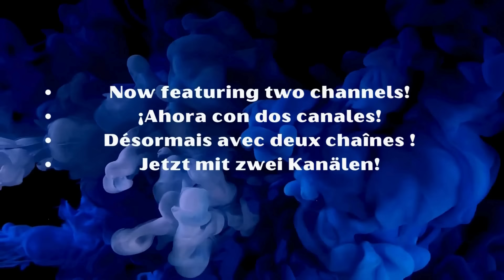A contemporary artwork on canvas that looks as if we were painting metal due to the effect obtained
Hello everyone! In this YouTube art tutorial, we're going to create a unique piece using a special technique with aluminum foil. First, we'll create an amazing texture by attaching aluminum foil with matte medium, deliberately forming folds to give our base an interesting and dynamic appearance.

The uniqueness of this piece lies in the succession of layers we'll apply. Some of these layers will be left to dry completely to prevent the colors from mixing with the subsequent layers, while in other cases, we won't let them dry, allowing the colors to blend naturally. This approach lets us play with different effects and textures.

The main technique I use in this project involves applying a lot of water. This creates an effect similar to paint droplets, which, combined with the layering on the aluminum, mimics the wear and corrosion of metal. The final result is an artwork that combines elements of texture, color, and a worn metallic effect, achieving a unique and fascinating aesthetic.

I hope you enjoy the process and feel inspired to experiment with these techniques in your own works. Let's get started!

Unlock Your Creativity: Get the Set of 8 Paintbrushes for Contemporary Art and Mixed Media Now!

Sergio